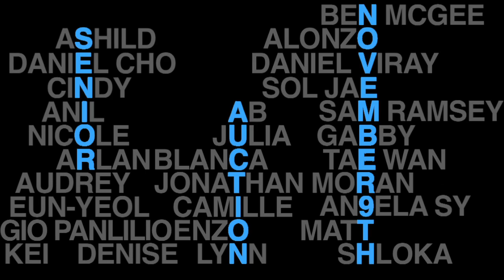ISM Senior Auction 2011 Trailer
Seniors '12 teach you how to dougie.